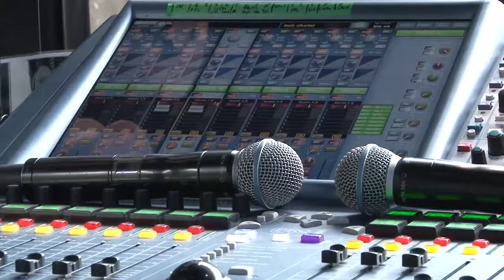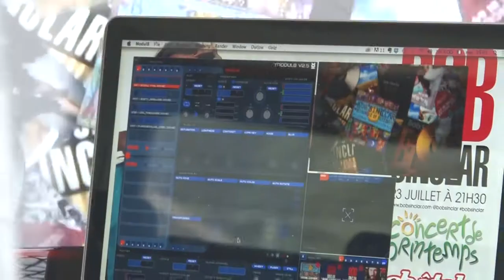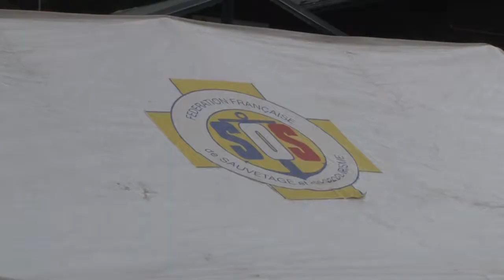Bob Sinclar à Châtel...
Le concert de printemps est "Le" rendez-vous musical annuel de Châtel. Bob Sinclar est l'invité de cette édition 2014. Voici le retour en images, musique et interviews lors de l'événement...